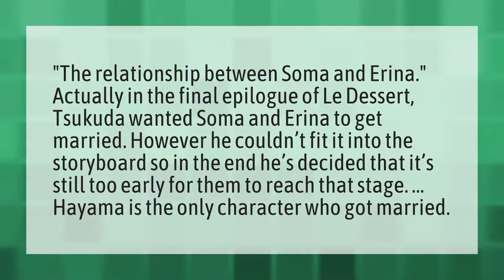Did yukihira marry Erina?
Jotaro's Dad • Did yukihira marry Erina?